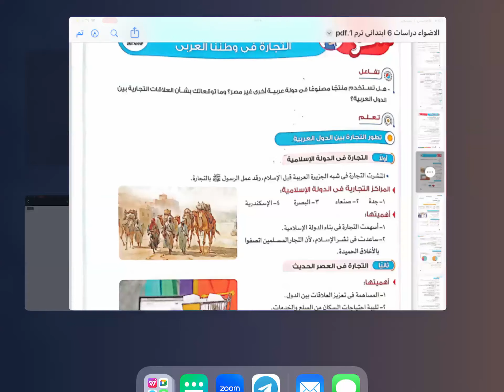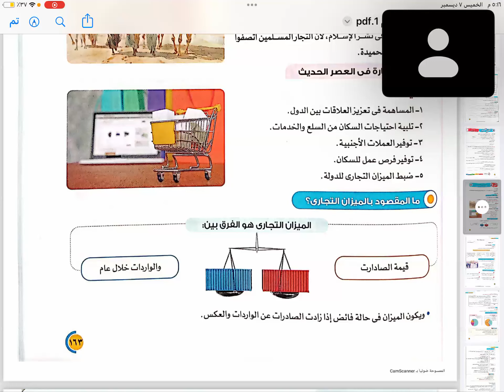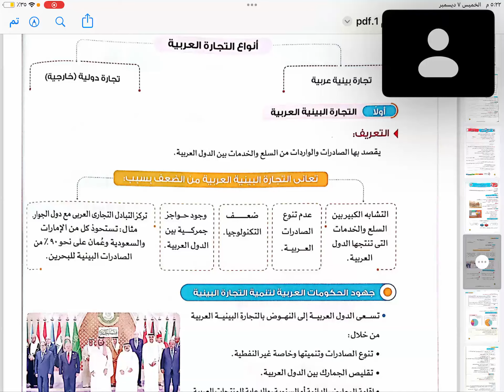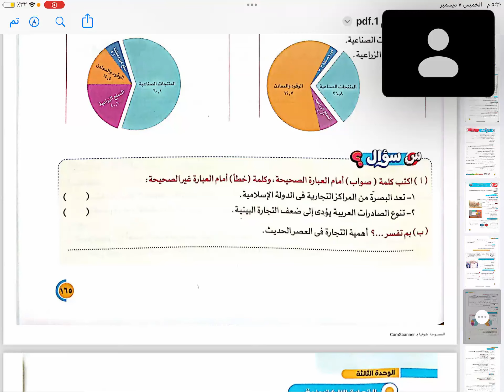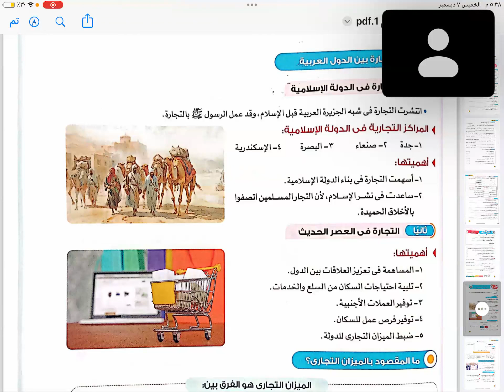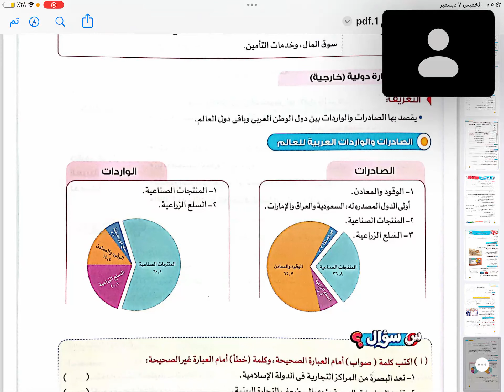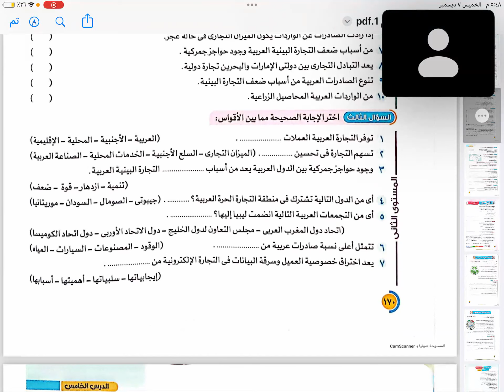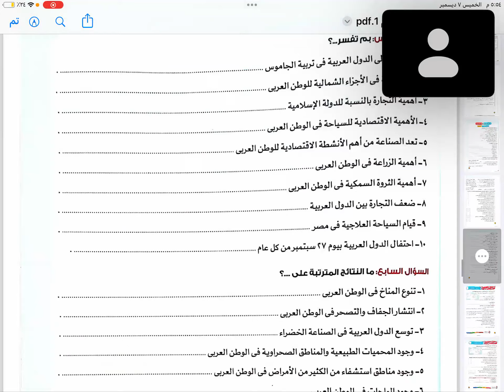دراسات الصف السادس الابتدائي للمتألقة دائما مس روفيدة ياسر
7/12/2023  دراسات الصف السادس الابتدائي للمتألقة دائما مس روفيدة ياسر